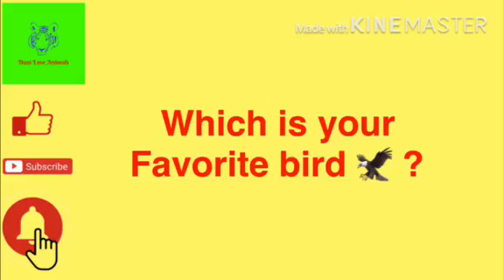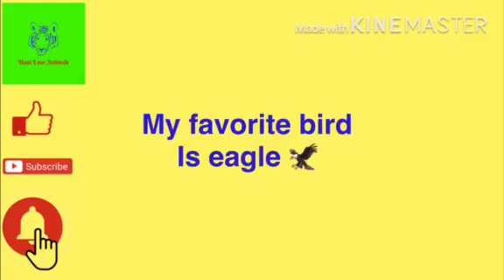SCARLET MACAW COMPETITION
Thanks

सदस्यता लें और घंटी आइकन पर क्लिक करने के लिए मत भूलना
धन्यवाद

লাইক এবং কমেন্ট করুন
ধন্যবাদ

براہ کرم لائک اور کمنٹ کریں
سبسکرائب کرنا اور گھنٹی کے آئیکون پر کلک کرنا نہ بھولیں
شکریہ